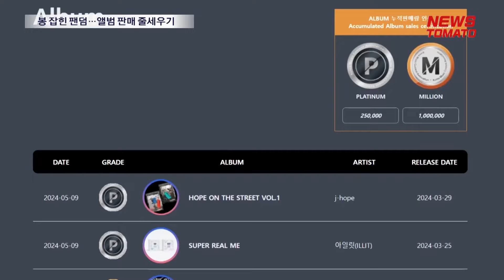봉 잡힌 팬덤…앨범 판매 줄세우기 언제까지 [말하는 기자들_엔터산업_0517]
작년 음반 판매량은 2019년부터 꾸준히 증가해 1억장을 돌파했습니다.

업계 관계자들은 앨범의 판매를 부추기는 요인으로 팬사인회 추첨권을 언급했습니다.

앨범 하나당 추첨권 한 장이 들어 있어 앨범을 많이 살수록 당첨 확률이 높아지는 구조입니다.

김성환 평론가 "이런 식의 상황이 오는데 있어서 가장 큰 문제는 사인회였다고 생각, 몇장을 사든 주어질 투표 기회는 한 번이라는 걸 명확히 해주는 공정성 확보"

지난달 30일 도쿄 시부야 인근 공원에 세븐틴의 앨범 수십 개가 버려진 모습이 공개돼 논란이 되기도 했습니다.

업계는 굿즈의 경우 소비자의 선택권이 있지만 앨범의 경우 소비자에게 판매를 강요하는 방식이라고 지적하고 있습니다.

뉴스토마토 신상민입니다.

감사합니다.